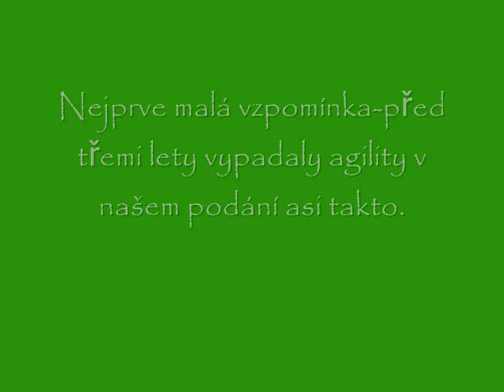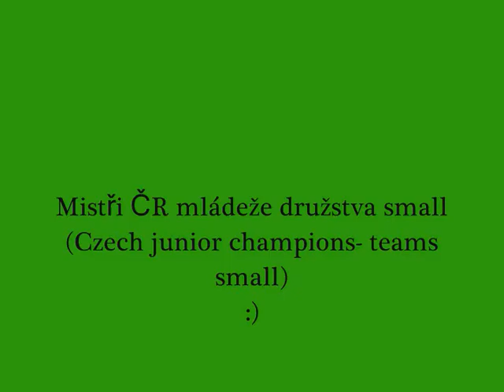Tricki- MČRM 2015- Czech junior championship or never give it up ! :)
Tricki - about 9 years old ( she is from a shelter, je z útulku)
mixbreed- voříšek